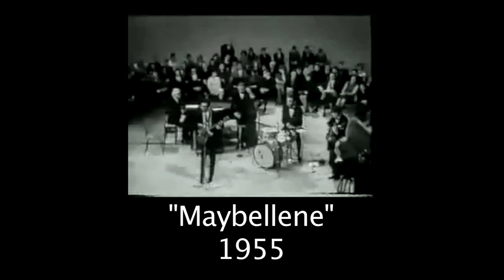2013 St. Louis Arts Awards-Lifetime Achievement in the Arts-Chuck Berry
As a singer, songwriter, and guitarist, Chuck Berry has been one of the most influential artists in the history of rock music. From the world of rhythm and blues, the rock and roll sound was born, and Mr. Berry was its "founding father, the first important rocker to write, play and sing his own songs (The Washington Post)." Chuck Berry's music has transcended generations. He blended the various styles of the different music he heard growing up -- ­­boogie woogie, country, swing, big band, pop, and blues ­-- and created the sound that has dominated popular music for five decades. He was one of rock's first great lyricists and is known as the poet laureate of rock and roll. Born in St. Louis, Mr. Berry had many influences on his life that shaped his musical style. He was inducted into the Rock and Roll Hall of Fame in 1986 and received a Kennedy Center Honor in 2000.